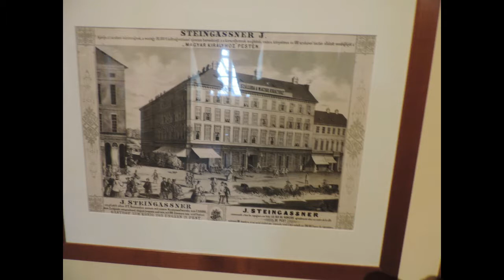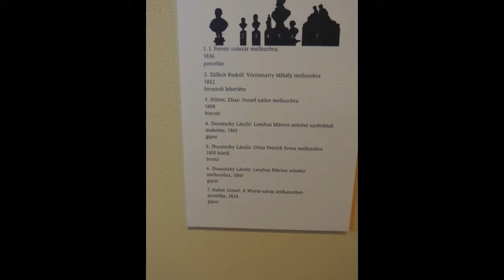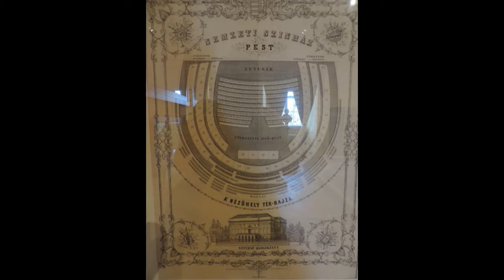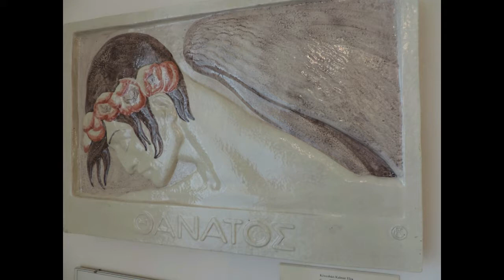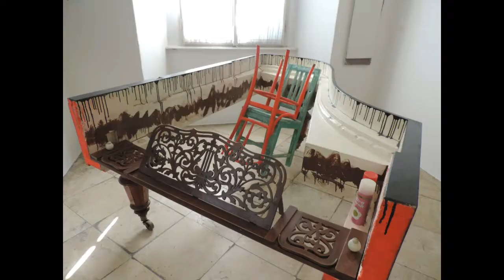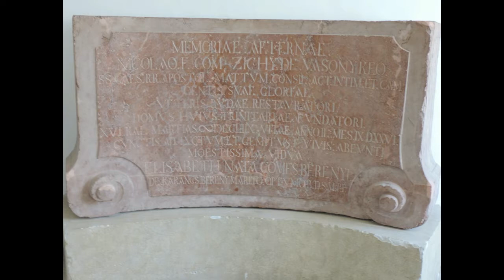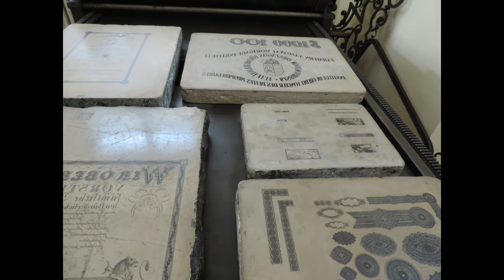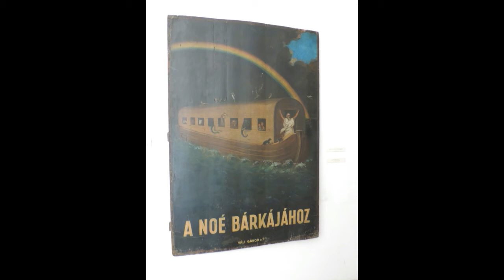2015 03 10 Múzeumok Kiscelli Múzeum